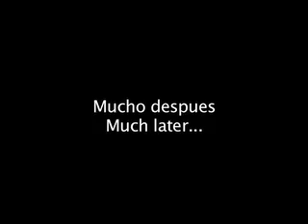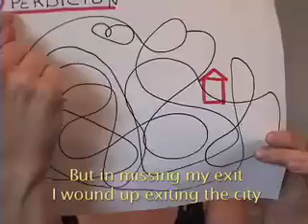Isaac's concert- behind the scenes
Isaac held a concert in Cintermex (Monterrey, Mexico) on the month of April.  The event came out just peachy, with a turnout of over three thousand people.  Here is his concert from my perspective.